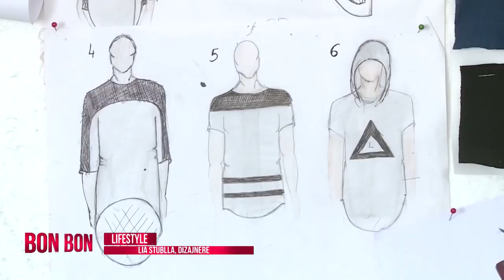Lifestyle - Lia Stublla 10.11.2016